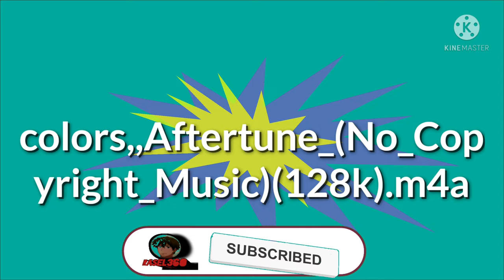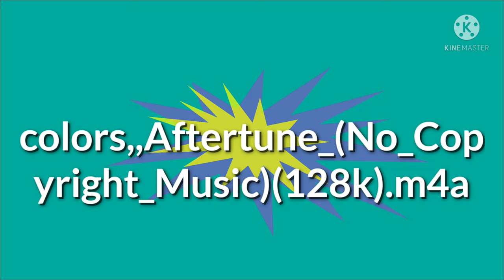Background music,.Colors,,Aftertune_(No_Copyright_Music)(128k).m4a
Music credit,
 I collected music by audio libery